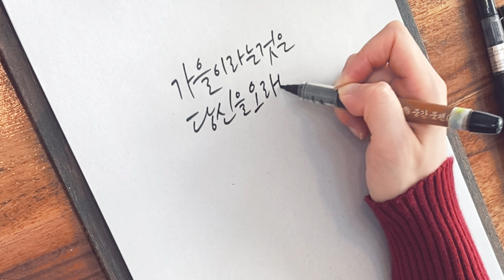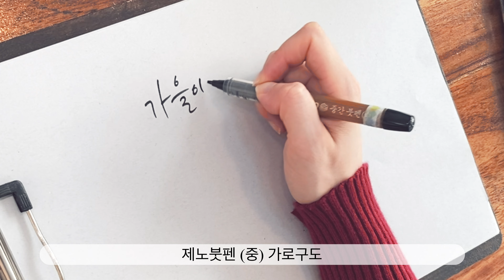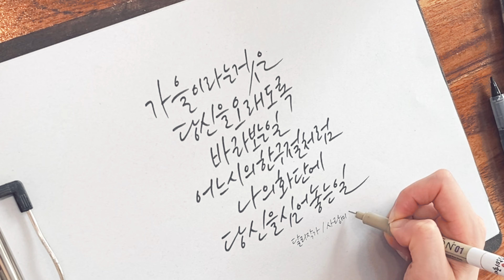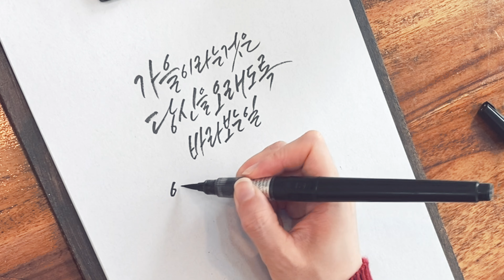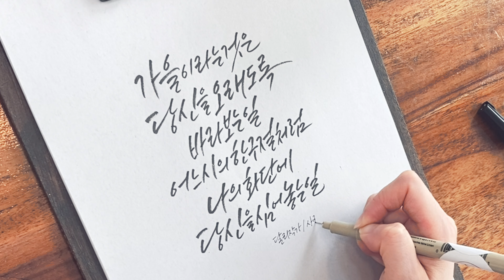[취미일상] 손글씨영상 제노붓펜 쿠레타케 붓펜 달리작가님의 가을글귀 쓰기 같은글귀 다른도구 다른서체 캘리그라피 손글씨 일상